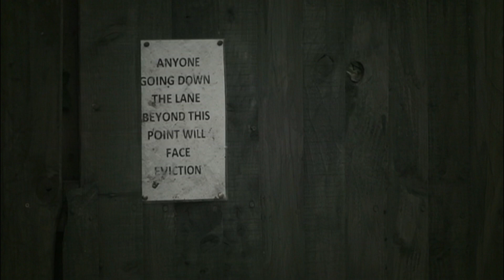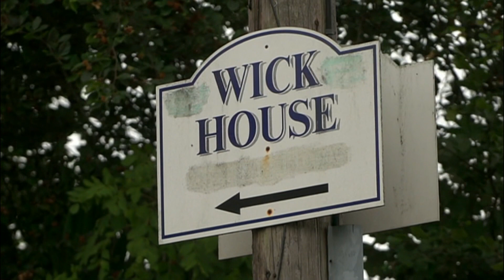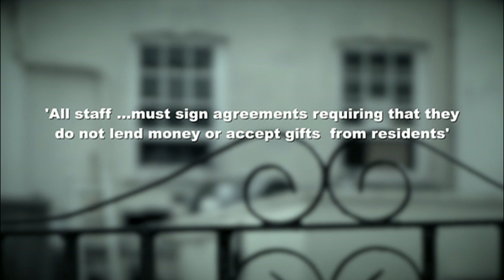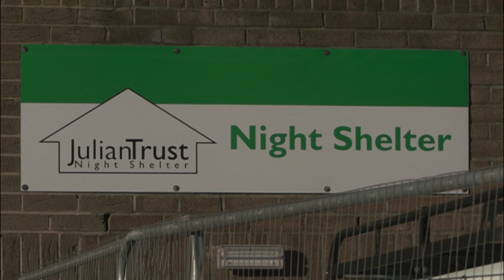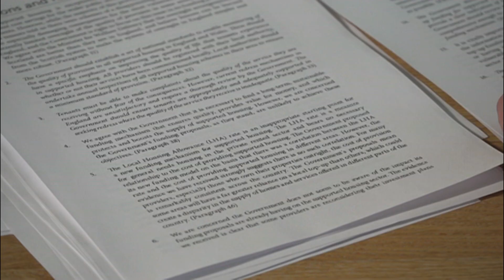John Langley, Bristol Wick House, BBC1 Inside Out West. 1/10/2018..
John Langley, Bristol -Wick House Bristol investigation. BBC1 Inside Out West. October 1st 2018. Researched by John Langley.